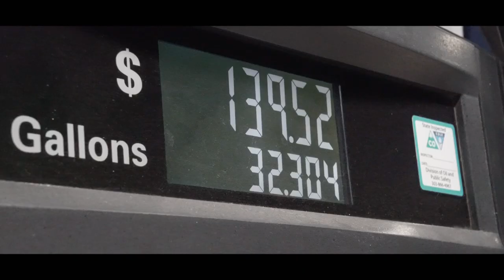Airplane Mode - Sony A6500 Mountain Bike Film